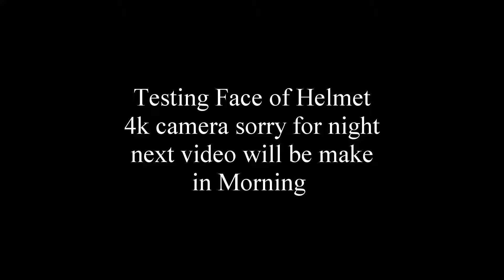Testing face of helmet 4k camera | arfan gixer |n0mi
Subscribes my Youtube Channel for My Life Story

Thanks for Your Spourt
nOmi